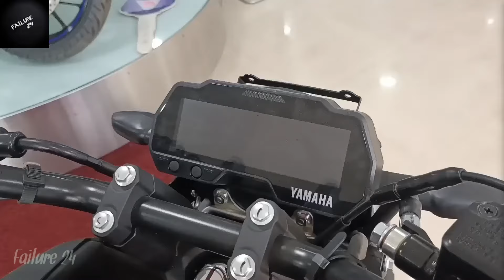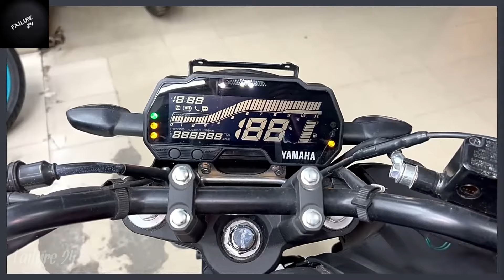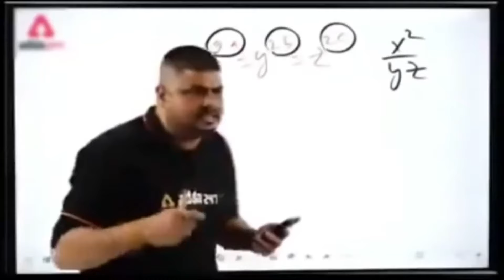ভুল করেও কিনবেন না এই বাইক YAMAHA FZS V4 😑 YAMAHA FZS V4 Price in Bangladesh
KEYBOARDS :
YAMAHA FZS V4 Specification
YAMAHA FZS V4 Review
YAMAHA FZS V4 In Bangladesh